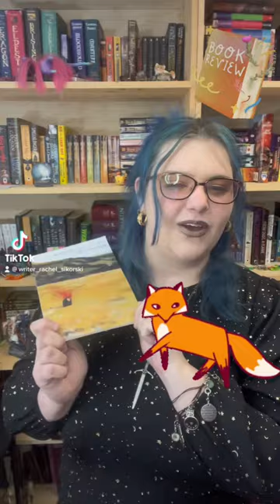Quickie Book Review: WAR OF THE FOXES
Quickie book review of Richard Siken’s ‘War of the Foxes’.